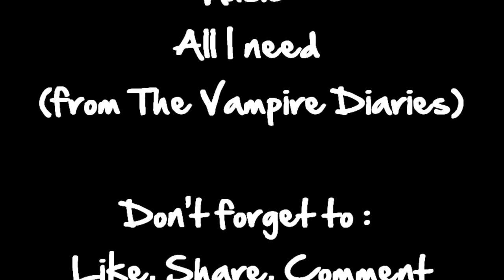Drawing Sasha Pieterse (Alison from Pretty Little Liars)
That's my drawing of Sasha Pieterse (LOVE HER !) who is an amazing actress, playing Alison in Pretty Little Liars (BEST SHOW EVER !). Let me know what you think ! I also drew Shay Mitchell (Emily from Pretty Little Liars)